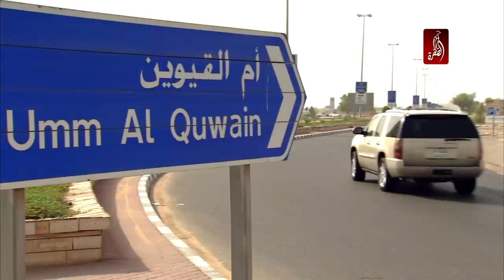فقرة سياحة داخلية - أم القيوين همسة ناعمة في أذن كل من يعشق الرومانسية